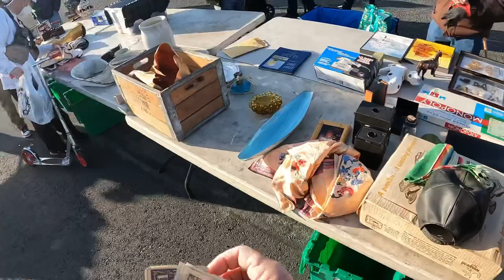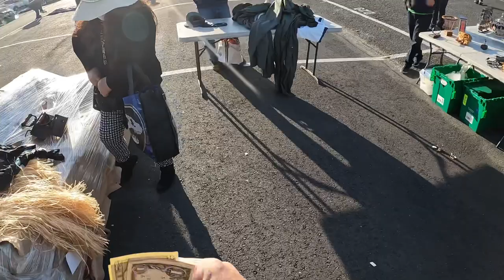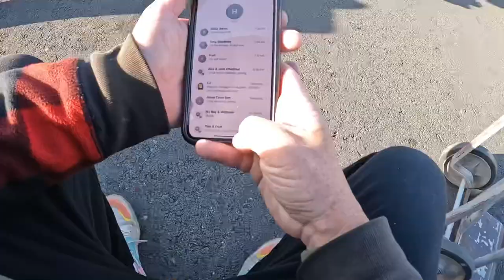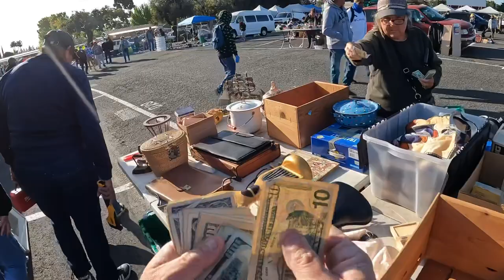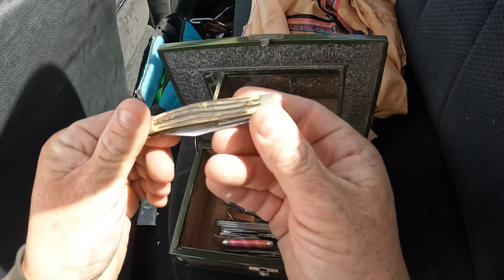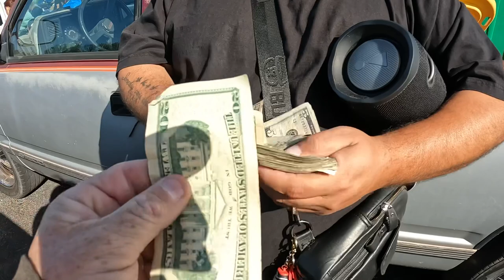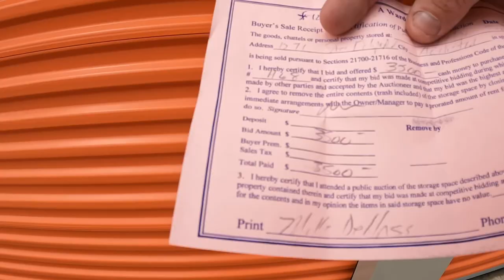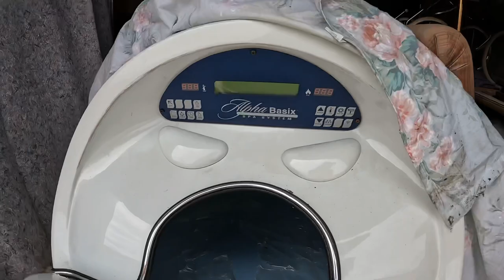Paid $1 EACH for These & $5100 for DECEASED WOMEN'S 2 STORAGE AUCTION UNITS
today The Pirate sells and hunts treasure at the flea markets where he makes a nice $1 score ! As well we tour to abandoned storage auctions to spend a whopping $5100 on two storage units belonging to a tenant who passed away. We went deep and bought two large old storage lockers ! let's get PILLAGING!!

TAGS